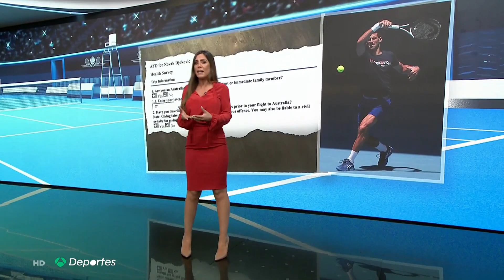Alba Dueñas 12/01/2022